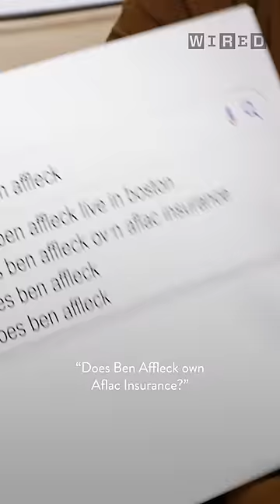Does Ben Affleck Have Aflac Insurance?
Ben Affleck and Lily Rabe answer the web's most searched questions about themselves.